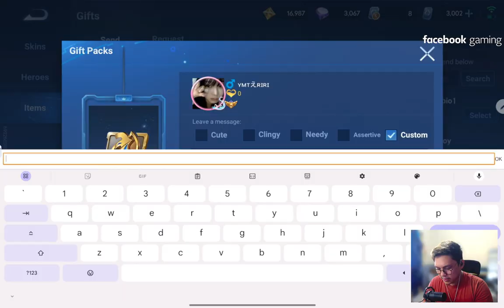Pro vs Solo Players